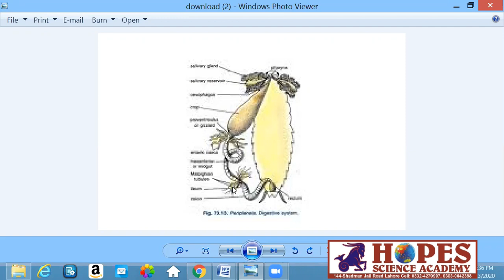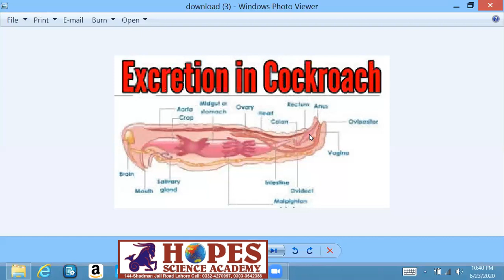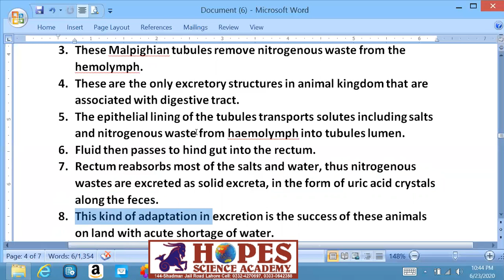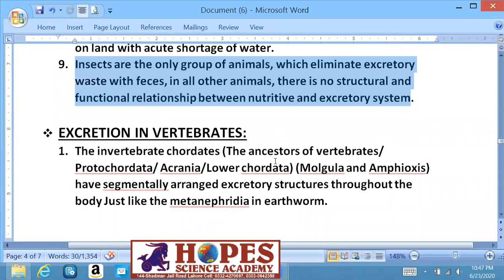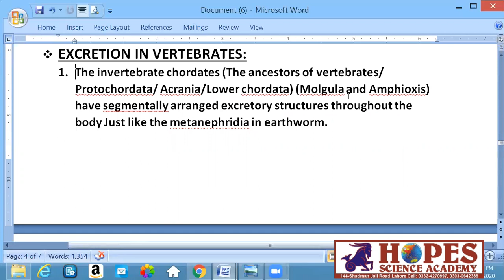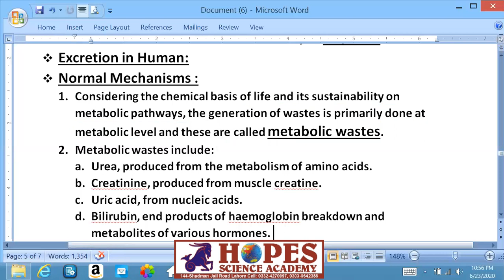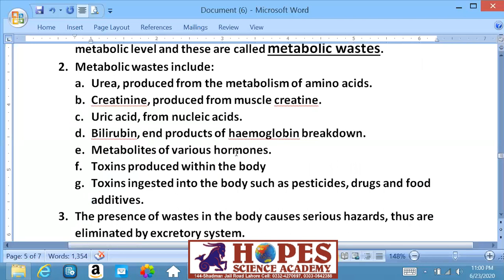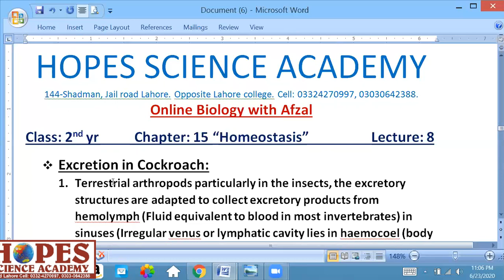excretion in cockroach | excretion in vertebrates | excretion in human | role of skin | Biology 12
excretion in cockroach
excretion in vertebrates
Is skin excretory organ or not?